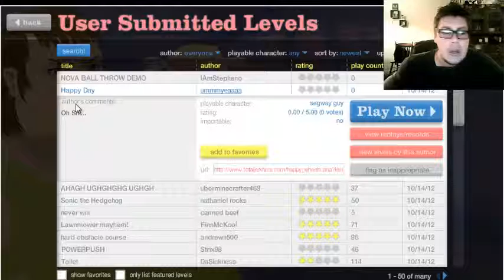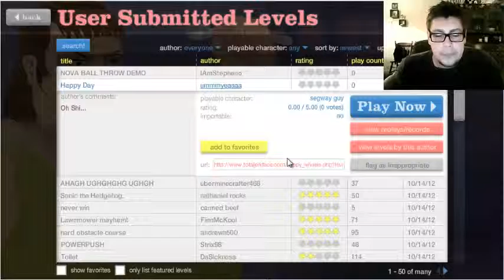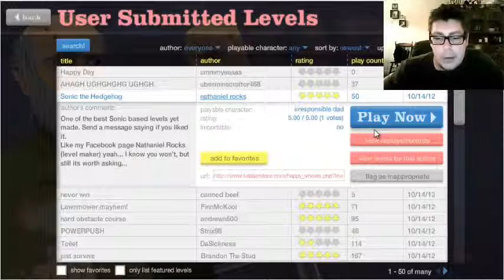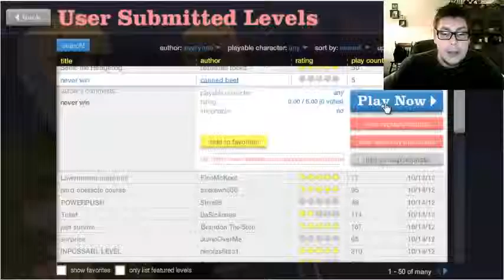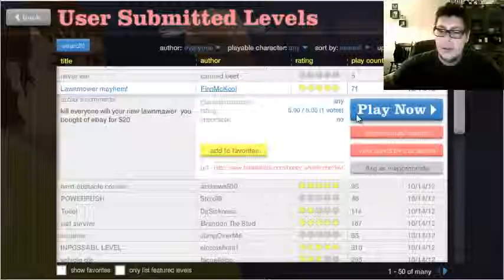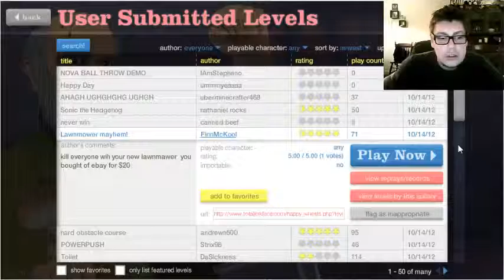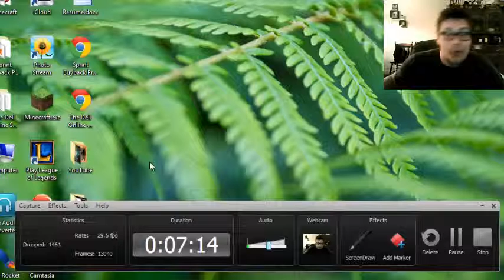Happy Wheels- Stupid LAG!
Sry for the lagging guys and the lack of gaming videos I love you all!